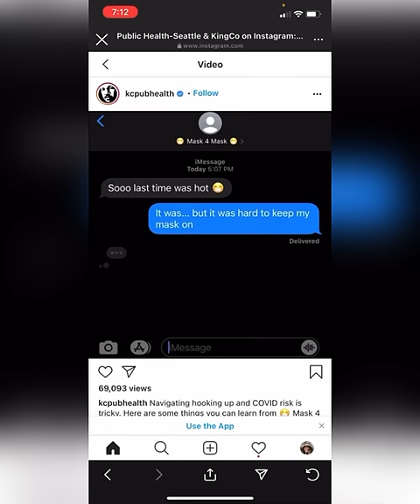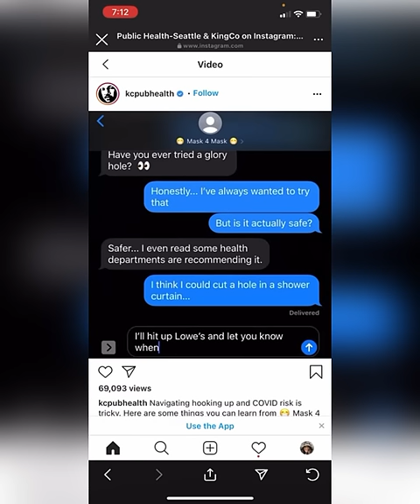Glory hole? Seattle Health Officials are recommending sex through a shower curtain. Check this out!